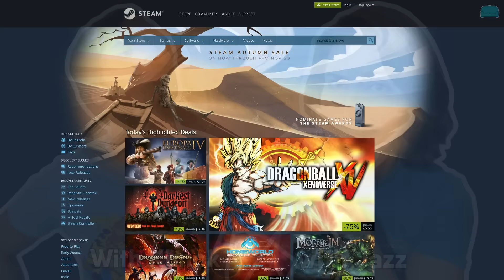10 GAMES YOU MUST BUY ON SALE! - Steam On Sale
1 - Stardew Valley $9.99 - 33%

 Today we've made a very special list of games that you should buy on the last day of this Steam Autumn Sale! These are the most wanted and most appreciated games we've selected and some you might have bought, but there are still more to check!

If you enjoyed this video, you can show your love by giving this your "Like" and, if you'd like to show your support, leave a comment telling us what we can improve as a channel.